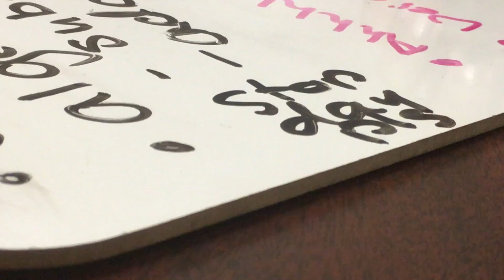Kay Takes Idyllwild | Week 17 - STOP DAY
wow i suck at vlogging i vlogged like twice sorry

All copyrighted music goes to their respective property owners.

Filmed with a Canon Rebel t3i and an iPhone SE. Edited in Final Cut Pro X.